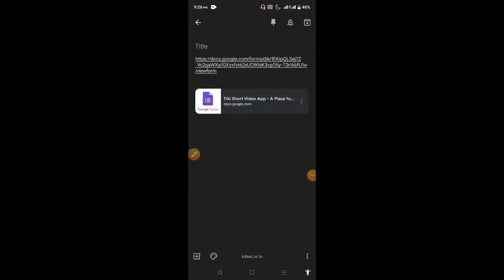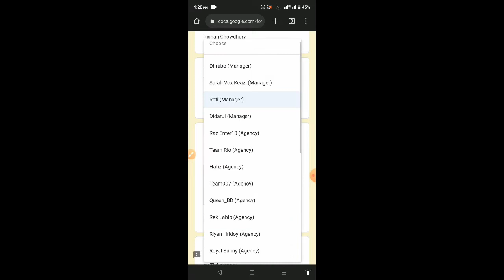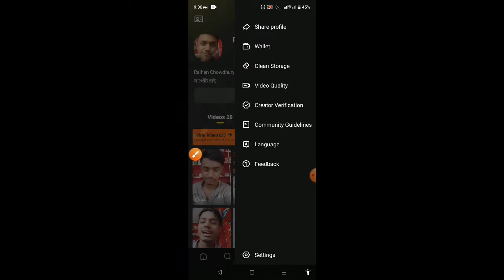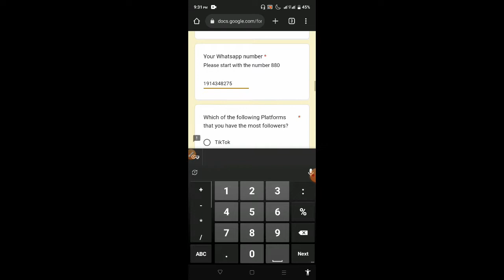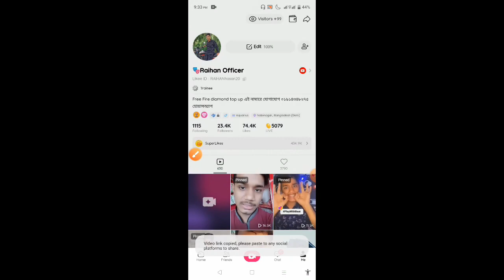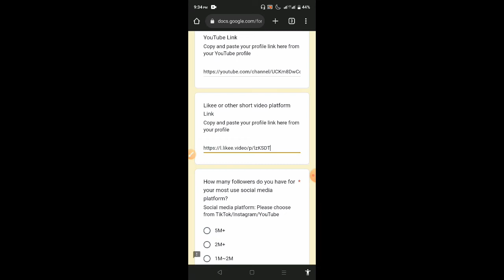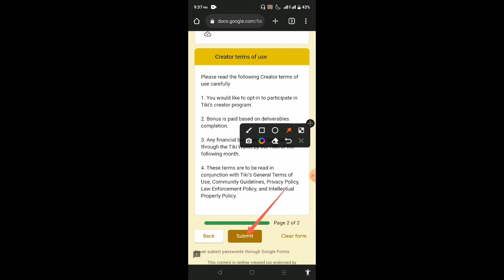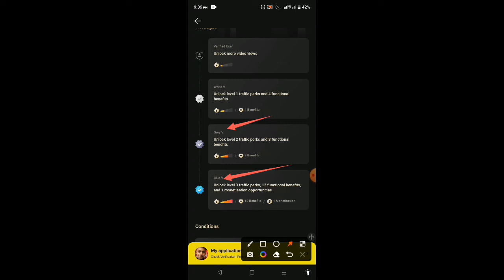TiKi id Verify Apply | কিভাবে টিকি আইডি ভেরিফাই করবেন 2022 | Apply on link check